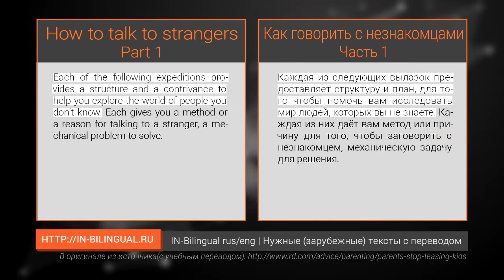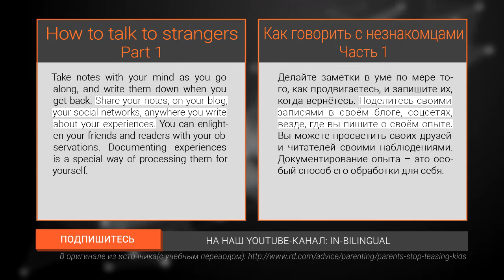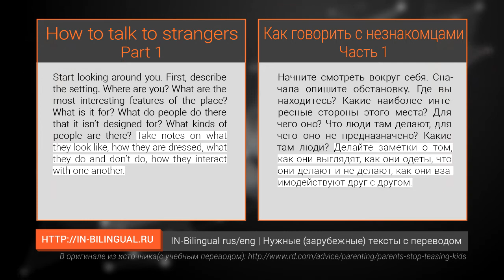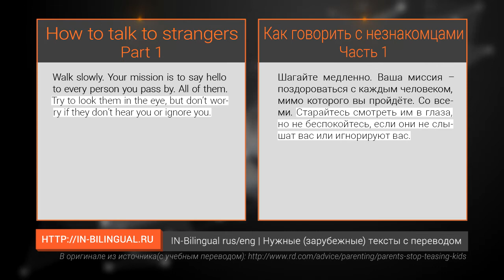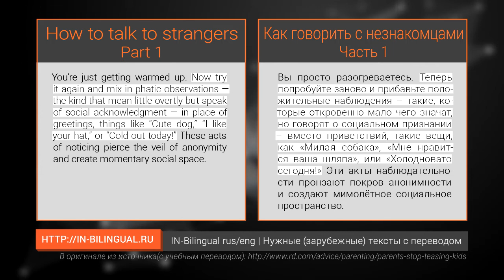#1 Как говорить с незнакомцами / #1 How to talk to strangers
IN-Bilingual rus/eng | Нужные тексты с переводом!
Здесь все, что вы хотели прочесть на английском и не смогли.
Кио Старк считает, что разговаривать с незнакомцами – полезное занятие, потому что эти ускользающие моменты дают нам новые способы влюбиться в мир. Она делится четырьмя путями к тому, чтобы завязать значимое взаимодействие с кем-то, кого вы никогда раньше не встречали. Подробнее в видео…